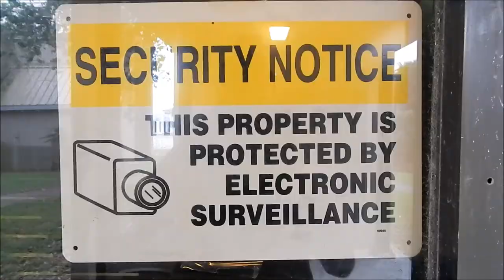Richard Milburn Academy (extended)